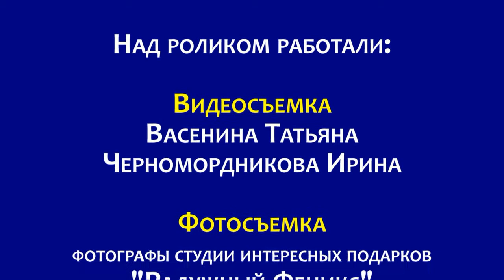"Феи книжного царства"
Процесс подготовки и съемки участников фотоконкурса среди сотрудников МБС "Феи книжного царства".